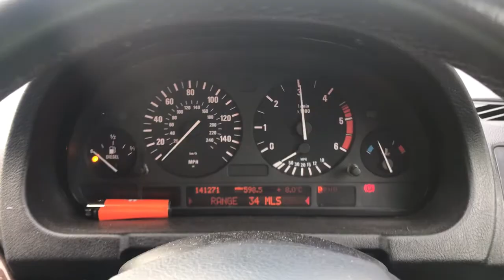Разборка BMW - X5 E53 2000-2007, 3.0 (VIN: WBAFB72040LD33472) SN54FKM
Основные характеристики:
Год выпуска: 2004
Двигатель: 33472
Объём двигателя: 3.0
Тип двигателя: Дизель
Коробка передач: КПП автомат (АКПП)
Кузов: Джип (5-дверный)
Смотри каталог запчастей BMW - X5 E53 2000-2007 на :
⏰ Режим работы колл-центра:
08:00 – 20:00 – ежедневно

Для наших покупателей:
- бесплатная доставка;